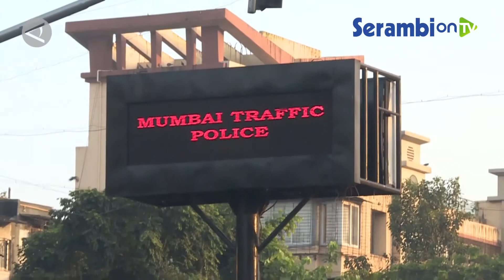Mumbai Larang Pertemuan Besar Selama Akhir Pekan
SERAMBINEWS.COM, MUMBAI - Di tengah meningkatnya kasus Omicron, Mumbai di India, pada Jumat (10/12/2021) memberlakukan peraturan larangan pertemuan besar selama akhir pekan.

Sementara itu, Negara Bagian Maharashtra melaporkan tujuh kasus baru Omicron, dengan tiga di antaranya dari Mumbai dan empat lainnya dari Pimpri Chinchwad Municipal Corporation, menambah total kasus Omicron di negara bagian tersebut menjadi 17 kasus.

Perintah pembatasan juga datang dengan latar belakang protes kekerasan di Amravati dan daerah lain di Maharashtra pekan lalu.

“Ini dikeluarkan untuk mencegah bahaya bagi kehidupan manusia dari varian baru Omicron Covid-19 serta ancaman terhadap situasi hukum dan ketertiban dengan latar belakang kekerasan yang terjadi di Amravati, Malegaon, dan Nanded,” seorang senior kata pejabat polisi seperti dikutip PTI.

Maharashtra melaporkan 695 kasus baru Covid-19 dan 12 kematian dalam 24 jam terakhir. Dengan infeksi baru, beban kasus Maharashtra naik menjadi 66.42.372 termasuk 6.534 kasus aktif.

Tiga pasien baru dari Mumbai semuanya laki-laki, berusia 48, 25, dan 37 tahun dengan riwayat perjalanan baru-baru ini ke Tanzania, Inggris, dan Afrika Selatan.(ANTARA)